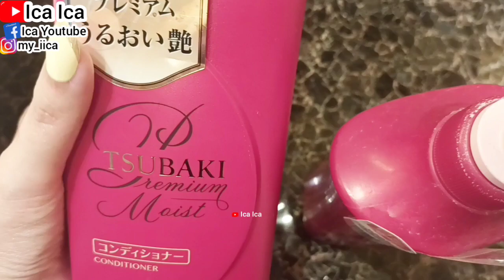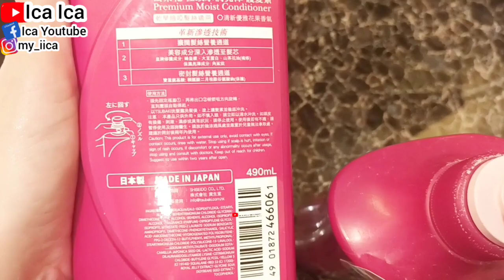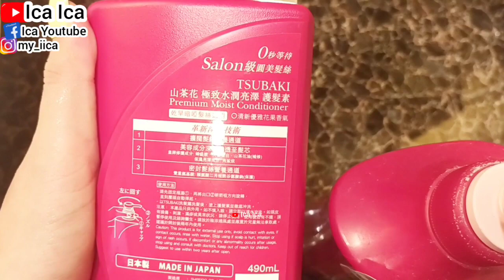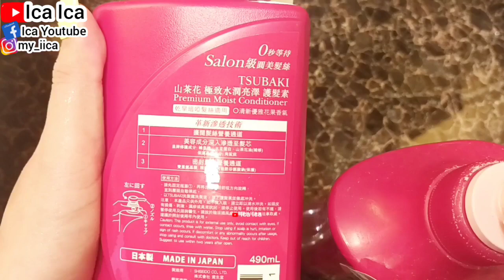CONDITIONER TSUBAKI || REVIEW CONDITIONERS TSUBAKI || UNBOXING CONDITIONER TSUBAKI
@Ica Ica
REVIEW CONDITIONER TSUBAKI
UNBOXING COW TSUBAKI
HOW TO APPLY TSUBAKI CONDITIONER BALM HAIR
TUTORIAL CARA PAKAI CONDITIONER TSUBAKI
REVIEW SKINCARE TSUBAKI
UNBOXING SKINCARE TSUBAKI
fungsi conditionernya sebagai berikut
Teksturnya sendiri nggak terlalu cair ataupun kental, hampir seperti gel dan warna nya bening alias transparan. Wanginya juga super duper enak banget, bunga dan buah segar gt.
Setelah kurang lebih selama 6 minggu menggunakan Shiseido Tsubaki Volume Touch Shampoo dan conditionernya, efek yang aku rasakan adalah rambutku nggak gampang lepek lagi. Selain itu kalo habis keramas dan mengeringkan rambut dengan hair dryer, rasanya rambut aku yang tipis jadi lebih bervolume.